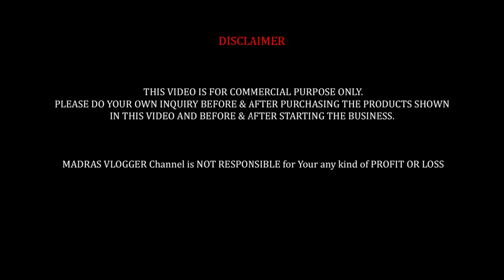T Nagar Shopping A to Z Heavy Stock Clearance Sale👌👌Umbrella Anarkali Dress, Shrarara, Crop Tops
Hi Friends in this video exploring the T Nagar Shopping A to Z Heavy Stock Clearance Sale👌👌Umbrella Anarkali Dress, Shrarara, Crop Tops, online shopping, live call purchase

A to Z - Dresses & Sarees
73/4, Ranganathan Street, T. Nagar, Chennai - 600 017

A to Z Dresses sarees kurti shop at t.nagar has kurthi new model,umbrella dress kurti and kurti online shopping are also here at this shop.kurthi new model neck designs,latest kurtis collection also nairacut kurti are here at street shopping price.long kurtis,kurthi new model also Embrodierykurti are here at t nagar kurti shop.t nagar kurti collection of Heavy Designer  Kurtis Set,Georgettekurti and Digitaal Print Umbrella Anarkali are here at reasonable price.t.nagar dress shop has sequencekurti , chickenkarikurti and anarkali collections are here at wholesale and retail price.Mirrorwork kurti,full sleevekurti and Heavvy Design Gown anarkali are here at this shop.

kurthi new model of butterfly sleeves kurti design,naira cut kurti set and printed anarkali kurti design are here at low price dress shop in chennai.anarkali with belt design cutting and stitching gives aperfect look,chikankari anarkali kurti design also crush anarkali kurtis online shopping are also here at this shop.designer anarkali haul,designer umbrella anarkali dress and embroidery anarkali gown are here at t nagar street shopping price.floor length anarkali kurti,full flared anarkali haul and georgette umbrella kurti are here at t nagar kurti shop. half saree type gown,mirror work kurti set meesho collections and sequence work anarkali collection are here at chennai t nagar shopping

t nagar street shopping, t nagar shopping, sowcarpet dress collection,rk collections sarees
sarees, prashanti sarees, lakshmi boutique sarees, dsr sarees, narayanpet sarees
mk collections sarees,cotton sarees collection,narayanpet sarees with price

For Video Making madras vlogger Contact 👉Mobile & Whatsapp 👉 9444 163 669